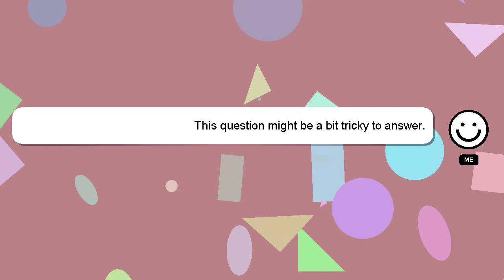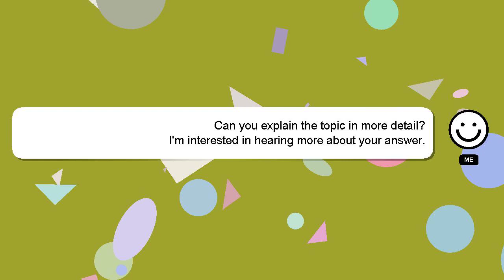jQuery : Getting error: "$(...).carousel is not a function" although I've included JQuery, Bootstrap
jQuery : Getting error: "$(...).carousel is not a function" although I've included JQuery, Bootstrap.min.css and Bootstrap.min.js

: Getting "$(...).carousel and a I've Bootstrap.min.css included is function" Bootstrap.min.js error: although jQuery JQuery, not